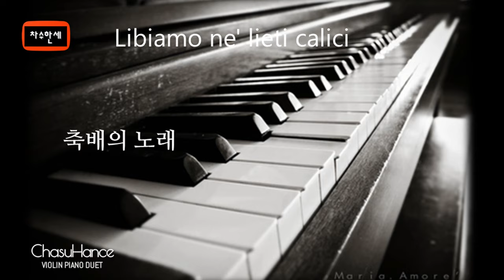축배의 노래 Libiamo ne' lieti calici (Giuseppe Verdi) 라 트라비아타 Classical Music 클래식음악 | Piano/Violin Cover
(Instrumental)
축배의 노래
Libiamo ne' lieti calici

오페라 La Trabiata (라 트라비아타)의 아리아

오페라로 가장 잘 알려진 이탈리아 작곡가다. 낭만주의 시기 이탈리아 오페라의 대작곡가 계보를 형성하는 작곡가로 평가받는다. 조아키노 로시니(Gioachino Rossini), 가에타노 도니제티(Gaetano Donizetti), 빈첸초 벨리니(Vincenzo Bellini) 시대 이후 이탈리아 오페라계를 지배하게 되었으며, 이들의 작품은 그에게 큰 영향을 미쳤다.
아이다, 나부코,  리골레토 등 수 많은 오페라 걸작을 탄생시켰으며 이외에 실내악, 종교음악 분야에도 많은 작품을 남겼다.

* 베르디의 대표작 중 하나로 꼽히는 오페라.
Alexandre Dumas Fils의 소설 춘희 (La Dame aux Camélias)를 원작으로 했다. 총 3막으로 구성되어 있으며, 베르디 오페라 중 세계에서 가장 많이 무대에 올려지는 작품이기도 하다.

** 이곡 축배의 노래( Libiamo ne' lieti calici)는 제1막에서 여주인공 비올레타 발레리의 파티에 참석하게 된 주인공 알프레도가 친구 가스통의 권유로 비올레타에게 노래를 부르면서 시작하며, 여기에 비올레타가 답하면서 이중창이 되고 이윽고 모두 함께 부르며 합창으로 발전하는 화려함을 보여준다. 가사의 내용은 일종의 권주가(brindisi)로, 술과 향락을 권유하는 경쾌한 노래이다

Lyrics

- Alfredo
Libiamo, libiamo ne'lieti calici
che la bellezza infiora.
E la fuggevol, fuggevol ora
s'inebrii a voluttà
Libiam ne'dolci fremiti
che suscita l'amore,
poiché quell'occhio al core onnipotente va.
Libiamo, amore, amor fra i calici
più caldi baci avrà

- Coro
Ah! Libiam, amor, fra' calici

- Violetta
Tra voi, tra voi saprò dividere
il tempo mio giocondo;
Tutto è follia, follia nel mondo
ciò che non è piacer
Godiam, fugace e rapido
è il gaudio dell'amore,
è un fior che nasce e muore,
ne più si può goder
Godiamo, c'invita, c'invita un fervido
accento lusinghier.

- Coro
Ah! godiamo, la tazza, la tazza e il cantico,
la notte abbella e il riso;
in questo, in questo paradiso ne scopra il nuovo dì

- Violetta
La vita è nel tripudio
Alfredo
Quando non s'ami ancora
Violetta
Nol dite a chi l'ignora,
Alfredo
È il mio destin così...

- Tutti
Ah si, godiamo, la tazza, la tazza e il cantico,

- 알프레도
마시자, 마시자, 축배에
아름다운 꽃으로 장식됐다네.
잠깐, 잠깐 동안
환락에 취하도록
마시자, 달콤한 전율 속에
사랑을 일으킨다네,
그 눈이 내 마음을 전능하게 사로잡기에.
마시자, 잔과 함께라면 사랑은
좀 더 뜨거운 입맞춤을 얻으리라

- 비올레타
여러분과 함께라면, 함께라면 알겠어요
즐거운 시간을 보내는 법을.
세상의 모든 것은 바보짓, 바보짓이죠
기쁨 이외의 모든 것은.
즐깁시다, 흐르듯 순식간에
사랑의 기쁨을,
피었다 지는 한 송이 꽃을,
더이상 즐길 수 없는 그것을
즐깁시다, 우릴 부르는, 부르는 열렬한
달콤한 말을.

- 코러스
아, 즐기자, 술잔을, 술잔과 노래를,
아름다운 밤과 웃음을.
이 낙원 속에서 우리에게 새로운 날이 밝아온다.

- 비올레타
삶은 즐거움
알프레도
아직 사랑해 본 적이 없다면요
비올레타
사랑을 모르는 사람에게 할 말이 아니네요,
알프레도
하지만 이것이 제 운명이죠..

차수한세 클래식 연주곡 목록